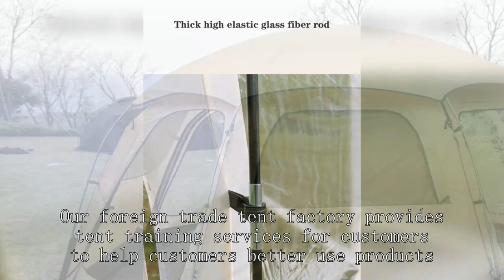Ultralight tent Supplier Chinese High Quality Wholesale Price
dome tent 4p,
dd tarp a frame tent,
military tents for sale
quechua tent water test,
winter camping 4 season tent
half dome 2 tent setup,
mountain hardwear ac2 tent,
mec tent review,
abisko view 2 tent,
hunting clothes for cold weather,
tent price in delhi,
lightweight 2 person tent,
altitude tent setup,
winter proof tent,
emptying waste water motorhome,
3 person tent review,
best tent for hiking,
camping tent storage,
timber ridge tent 6 person,
terra nova southern cross 2 tent,
fishing-specific tent wholesaler,
tent for festival camping,
how to fix automatic tent
timber ridge camping tunnel tent
wazir tent house and decorator,
big agnes 4 person tent,
walmart teepee tent review,
guide gear deluxe teepee tent,
bicycle tent camping,
how to fix pop up tent frame,
kuiu tent with stove,
camping tent shopping,
ozark trail all terrain utility cart,
best tent with stove jack,
us army flc vest setup,
photography tent box,
mobile office kit,
outbound 12 person tent,
tent decor and catering india 2023,
wenzel jack pine 4 person tent,
tent house wholesale,
6 person dome tent
chad gable vs viking,
quechua pop up tent 2 man,
event tent setup,
table tent tutorial,
z shelter survival repair signal tower,
8 person tent tour,
8 person tent setup
harbor freight mini trailer,
automatic camping tent 8 person
how to set up dome tent,
tent 4 person waterproof,
automatic tent wholesaler,
wildwood 7x7 dome tent,
z shade 10x20 canopy,
top 5 backpacking tents,
old army tent setup,
vidalido teepee auto tent,
warehouse tent,
3 person backpacking tent reviews,
trailer tent review,
diy childrens teepee tent,
packable fishing rod and reel,
cloud peak 2 tent review,
opening a tent trailer,
emergency bivvy,
jupiter house children's tent,
west wind 6 person tent,
conway classic trailer tent,
camping tent for 5 person,
msr one person tent,
ktt outdoor tent instructions,
decorator warehouse 2023,
what are bobbers used for in fishing,
minnow tanks for bait shops,
will hunting harvard bar,
usgi tactical assault panel,
outsunny 4 person insulated ice fishing shelter,
hiking tent review,
vaude 3p tent,
king camp canvas tent,
empty holding tank rv,
72 hour camping,
wild turkey distillery gift shop,
snow peak vault dome tent review,
4 season tent,
lightweight tent uk,
guide gear deluxe 18' x 18' teepee tent,
tents for car camping,
daiwa combo fishing rod,
3 day emergency preparedness kit,
tent on a utility trailer,
fjallraven abisko view 2 tent,
best tent for 4 person,
tent fabric wholesale,
flex bow canvas tent,
ozark trail 3 dome connection tent,
military gear for hiking,
coleman instant 5 dome tent,
bisinna 2 person camping tent review,
ozark trail 10x20 wall tent,
easy setup tent 4 person,
quest emperor bell tent,
t-shirt vendor booth ideas,
fe active 2 person tent,
tent easy to set up,
setting up walmart tent,
marmot crane creek 2p tent setup,
black diamond mission 4p tent,
big agnes copper spur vs nemo dagger,
coleman quick dome 4p dome tent,
camping tent shop in delhi,
platform for wall tent,
inflatable tent price in india,
skylodge 10 person tent,
9x9 army tent,
large tent easy setup,
8 person canopy tent,
rock fortress hot tent review,
tents in the snow,
3 person waterproof tent,
geodesic tent factory,
where to buy tables and chairs wholesale,
4 person automatic tent,
tent house market varanasi,
core 6 person instant cabin tent with awning,
ordos 3 tent review,
2 man tent setup,
k3 tent,
onetigris solo homestead camping tent (tc),
kelty grand mesa 2 tent,
tent for marriage price
distance tent,
office depot folding cart,
farmers market booth setup,
lights for canopy tent,
shop doen reviews,
tent company,
coleman diamond peak 4-person dome tent,
set up tent with tarp,
semi freestanding tent,
small tents for backpacking,
2 shipping containers with roof,
camping tent review 2023,
winter camping double tent,
4 person 4 season tent,
6 person dome tent,
bass pro shop tent,
bilihan ng murang camping tent,
hilleberg 2 person tents,
lightest 2 person backpacking tent,
4 season tent camping,
tents for family of 4,
walmart pop up tent,
tech diving gear setup,
best winter tent with stove,
cabela's tents 6 person,
embark 2 person tent,
north face 4 person tent wawona,
ozark trail wayfarer fishing rod instructions,
woods tent 6 person,
folding crane pop up sun shelter,
how to setup pop up tent,
oztrail 4p fast frame tent,
flight case tool box,
ascend nine mile 2 person tent review
family tent fire retardant,
waterproof tent manufacturer,
tent tripal price,
fishing gears and methods,
folding manta sun shelter,
deltec twin tech calcium reactor,
3 season tent in winter,